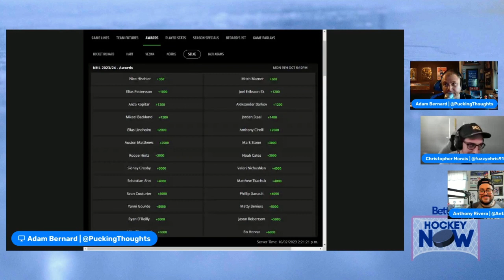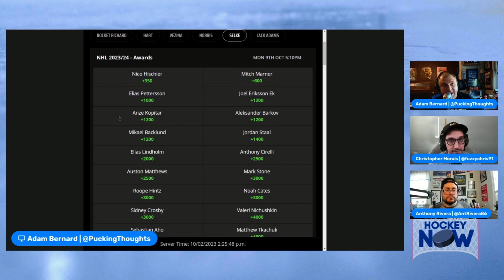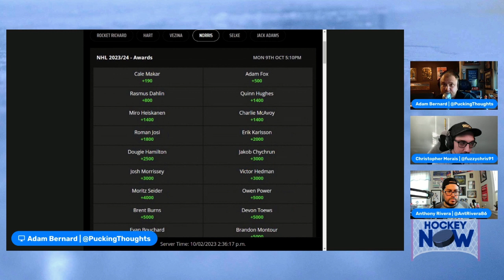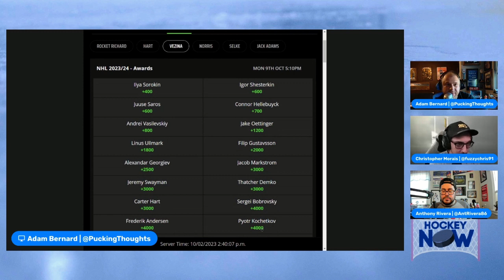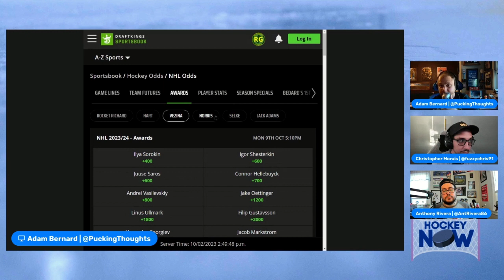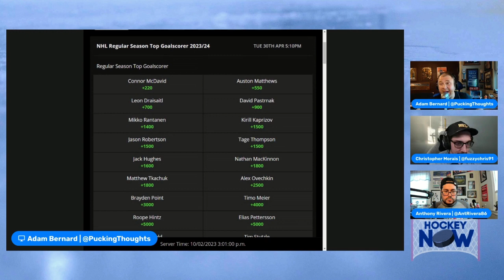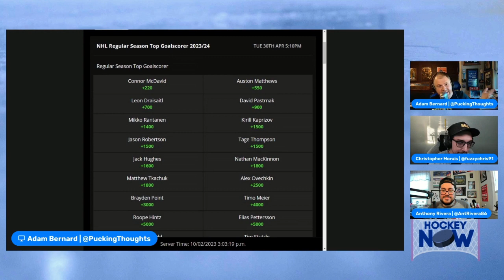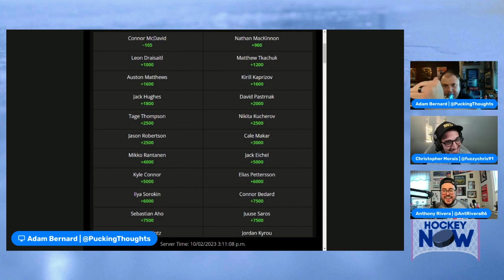2024 NHL Futures Bets | NHL Awards Odds | Hockey Player Props | Bettor Hockey Now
The NHL season is only days away,, and Bettor Hockey Now has your NHL Awards Futures breakdown! Adam, Anthony & Chris will give their recommendations for the Calder, Selke, Norris, Vezina, Rocket Richard & Hart Trophy winners. They’ll also discuss some player props and point total over/under bets for the 2023-24 NHL Season!

Intro: 00:00
Calder Trophy Odds: 3:00
Selke Trophy Odds: 09:30
Norris Trophy Odds: 14:00
Vezina Trophy Odds: 24:50
Rocket Richard Trophy Odds: 29:00
Hart Trophy Odds: 48:00
Point Total Odds: 1:00:00
Player Props For The Season: 1:15:00

Start a free 7-day trial of Fantasy Alarm’s All-Pro subscription and get all the NFL Week 5 DFS content and picks for free! Go to FantasyAlarm.com/Win